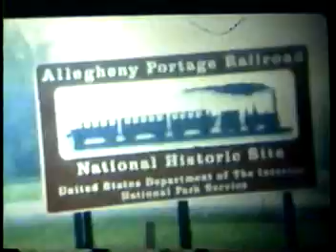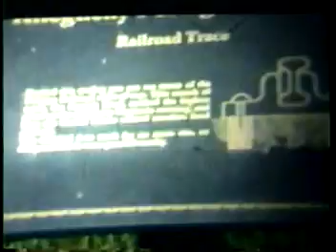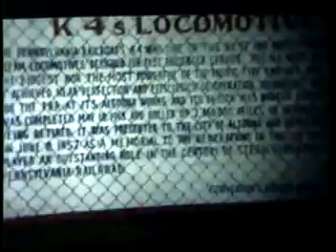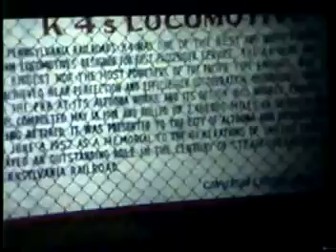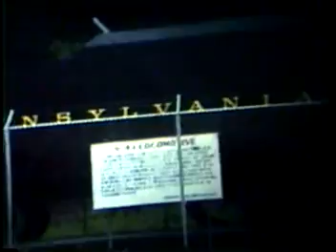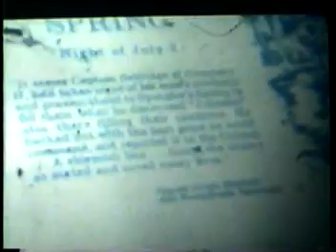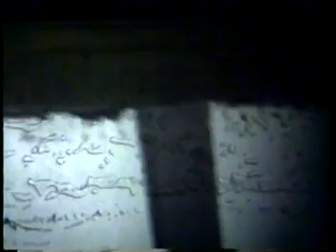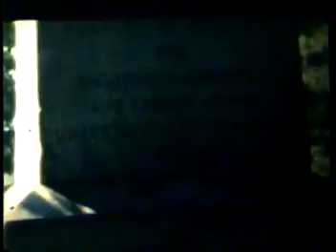Trip to DC with the Smith Family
camping trip to DC with the Smith Family
Trip to Niagra Falls with Mom & Dad